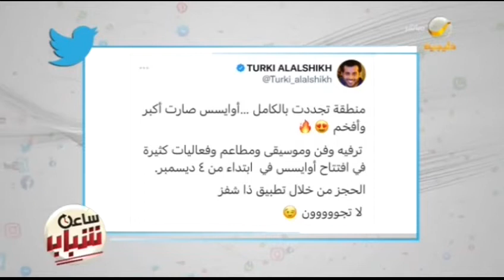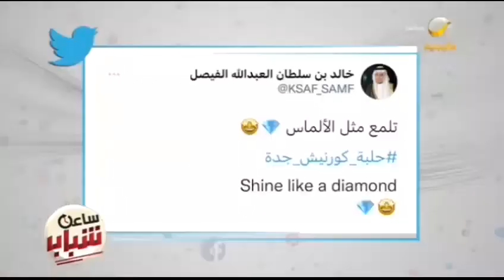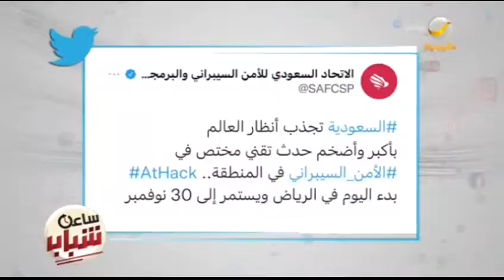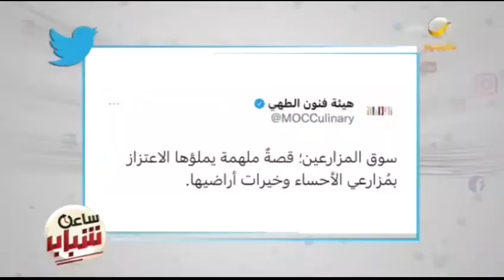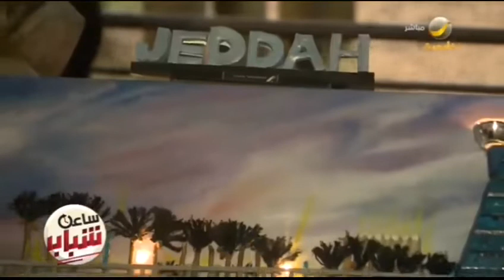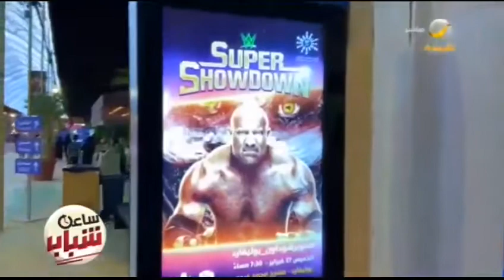ساعة شباب 29 نوفمبر 2021